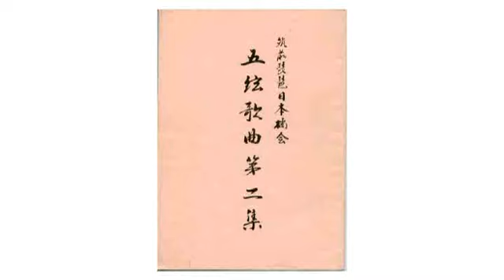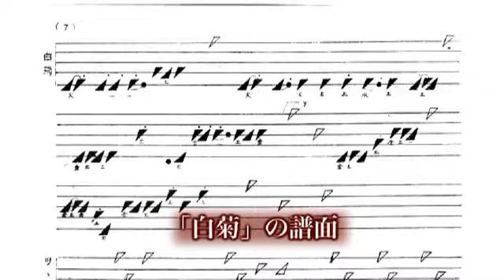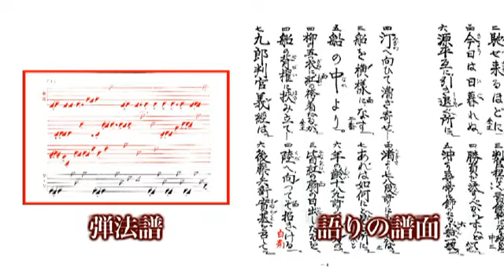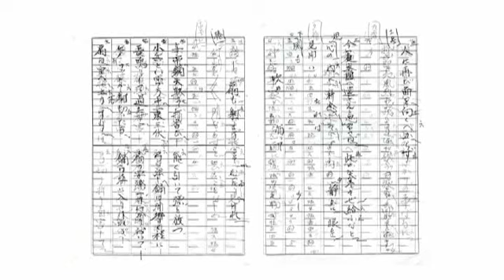琵琶 「琵琶の楽譜」 ～伝統音楽デジタルライブラリー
琵琶に関するお話